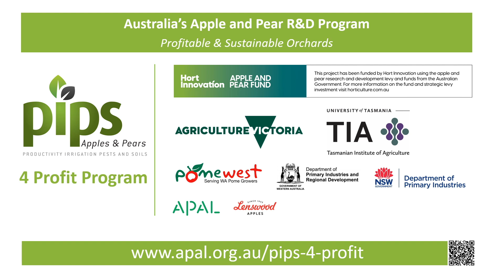Carbohydrate manipulation to improve chemical thinning outcomes in Batlow (AP22004) – PIPS 4 Profit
The PIPS 4 Profit 'Optimising apple production systems project (AP22004)' is investigating carbohydrate supply and demand through early autumn leaf removal in Alvina Gala and artificial spur extinction (ASE) and mechanical bloom thinning in 'Rosy Glow' at Jeremy Smart's Tingira Orchard in Batlow.

The key questions are:
- Can we improve the efficiency of chemical thinning by manipulating early spring carbohydrate supply for the early variety 'Alvina Gala'?
- How effective are the non-chemical methods of thinning including artificial spur extinction (ASE) and mechanical blossom thinning for 'Rosy Glow'?
- What are the economic feasibility and environmental benefits of non-chemical crop load management methods in 'Rosy Glow'?

The likely outcomes of this study include:
1. Improved grower confidence to use non-chemical crop load management strategies in orchards.
2. Better orchard eco-credentials using non-chemical crop load management strategies.
3. Enhanced fruitlet sensitivity to chemical thinning sprays in orchards.

In this video, lead researcher, NSW DPI researcher, Michael Idowu, introduces the experiment to the industry.